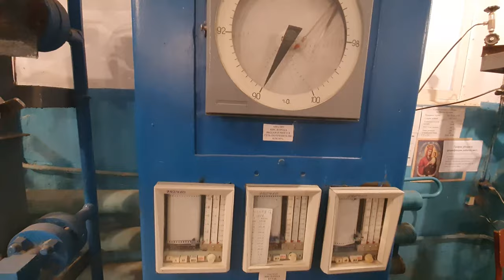Цех розділення повітря на ПрАТ «Сєвєродонецьке об’єднання Азот»